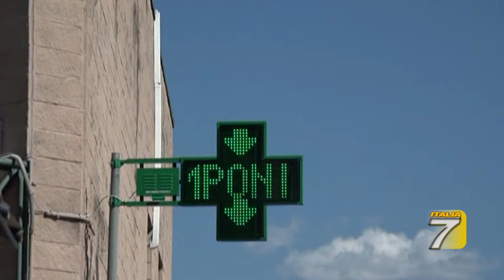Tgt - Matrimoni, le difficoltà restano